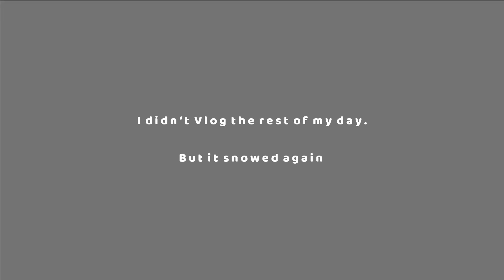H O M E V L O G // Korean Drama, Cooking Filippino food, Snow!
Just Trying my best to do more at home by cooking and loving my pet Francis :)